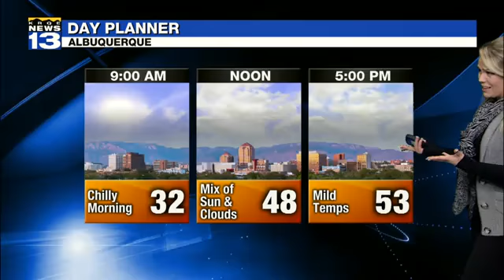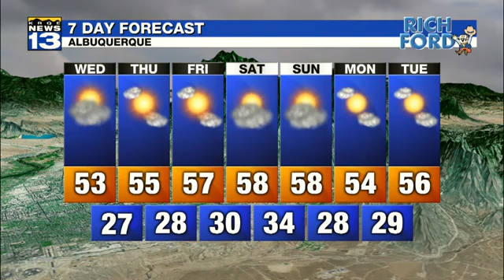Kristen Currie 2018/01/03 KRQE13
Kristen Currie KRQE13 Air date: January 3 2018